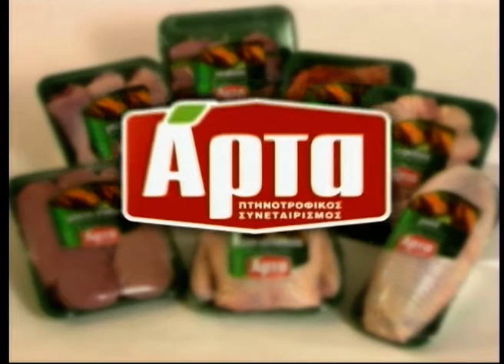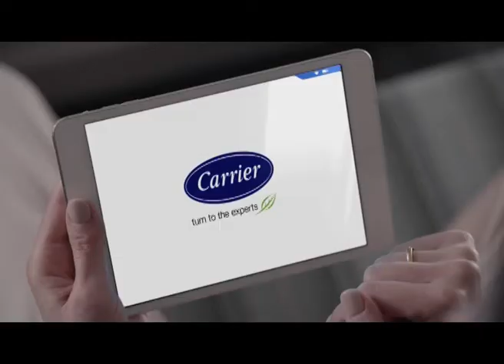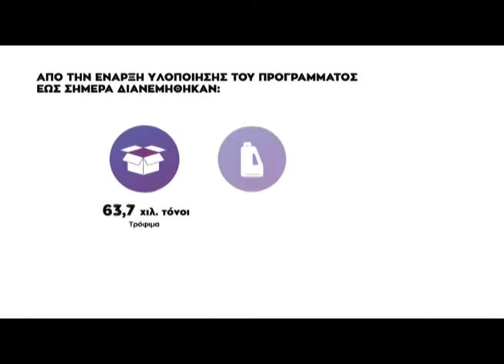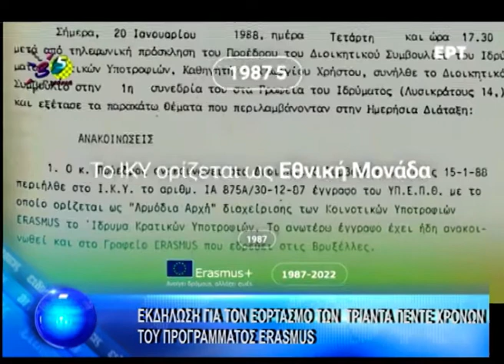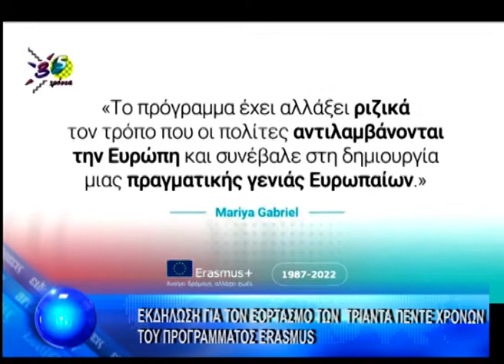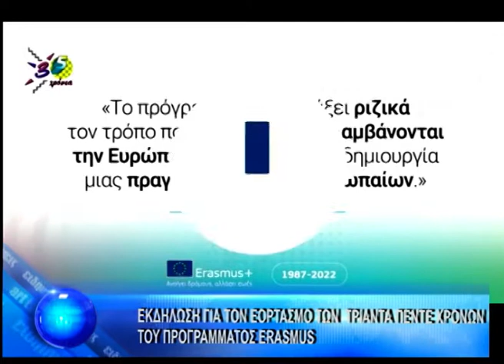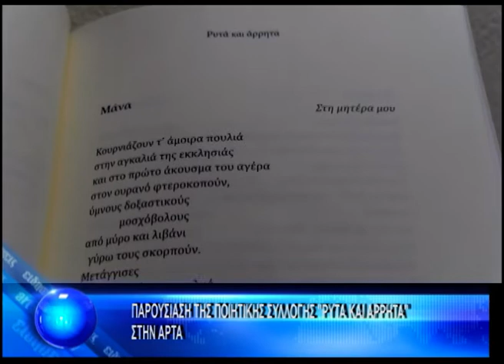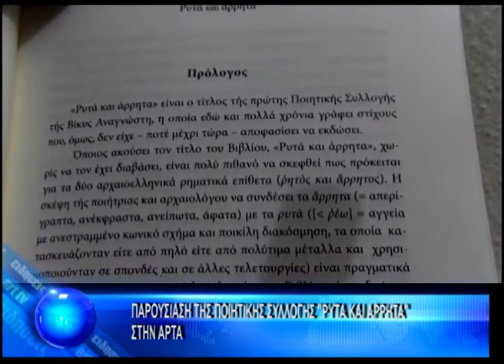ΚΕΝΤΡΙΚΟ ΔΕΛΤΙΟ 3-7-2022